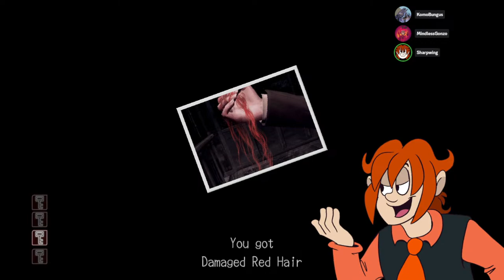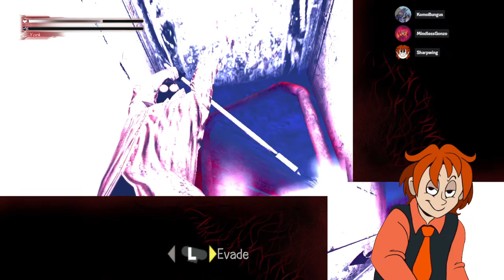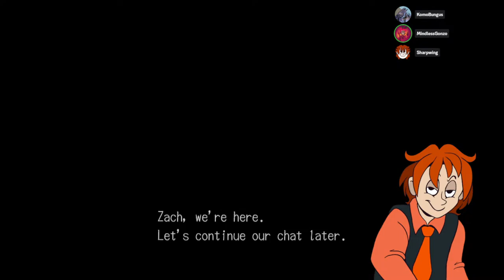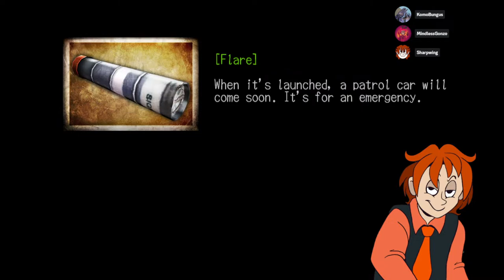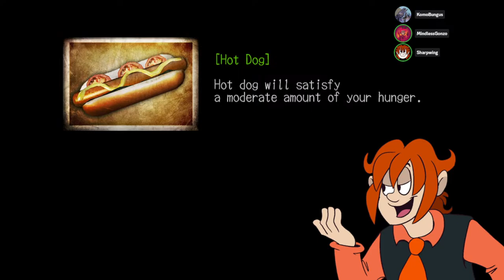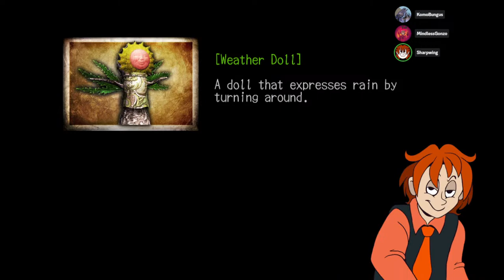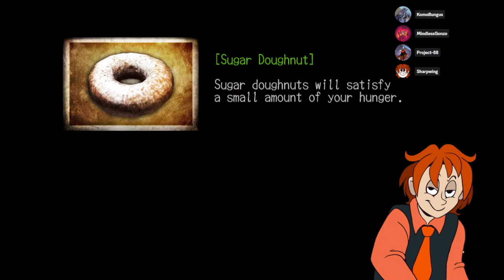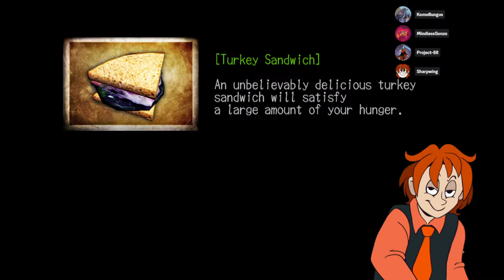YORK MORGAN STYLE!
Same time. Same hour. More chaos. The best bad game ever returns.

CHAT AND COMMENT RULES:
Don't want to get banned Timed Out? It's simple!

1) Don't come to promote your stuff unless I tell you to
2) No revealing personal information
3) No ERP
4) Keep conversation relevant to whatever's going on